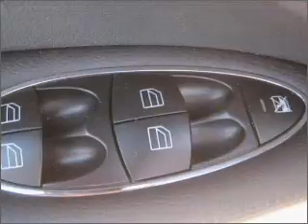2008 Mercedes-Benz E-Class - San Jose CA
Year: 2008
Make: Mercedes-Benz
Model: E-Class
Trim: E350
Engine: 3.5 liter 6 cylinder 24 valve
Transmission: 7-Speed Automatic
Color: Black
Mileage: 31627
Address:
3000 E Capitol Expressway